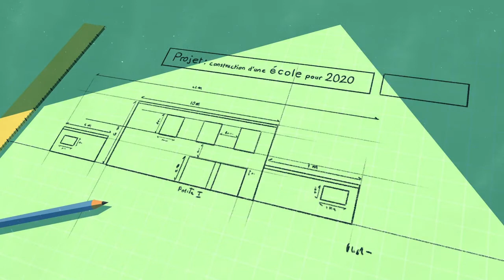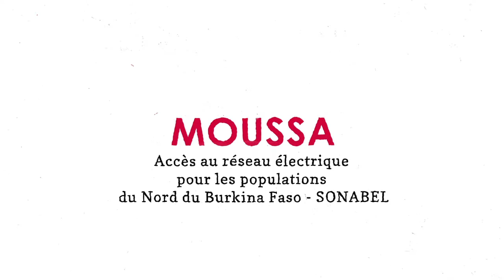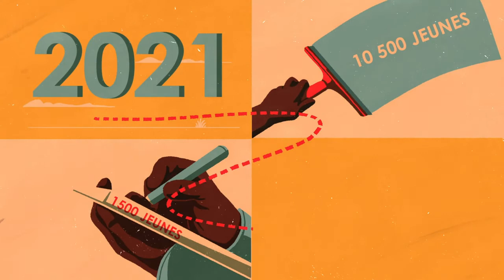Agence Française du développement : Alliance Sahel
Gold Winner INFO 2020

A travers 8 histoires et 9 personnages (Rama, Hassane, Moussa, Bintou, Arafa, Aïssata, Ari, Hawa et Amadou) nous découvrons le quotidien de personnes de la région sahélienne et comment l'AFD à pu leur venir en aide.
Conceptrice rédactrice : Elise Ayrault
Chargée de production : Charline Pineau
Animation : Mélanie Gohin